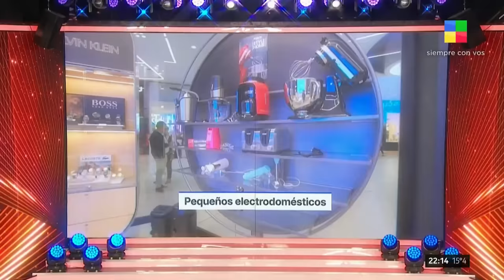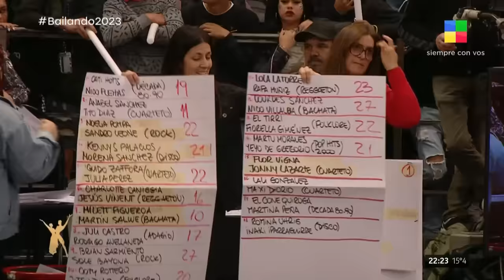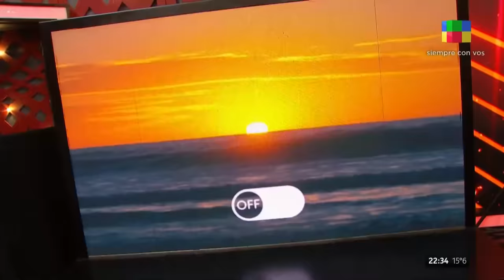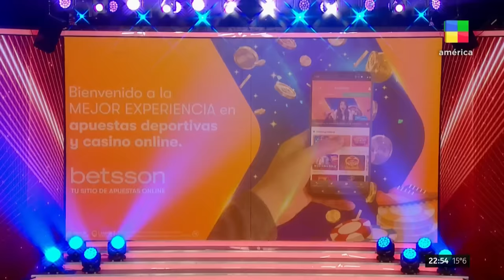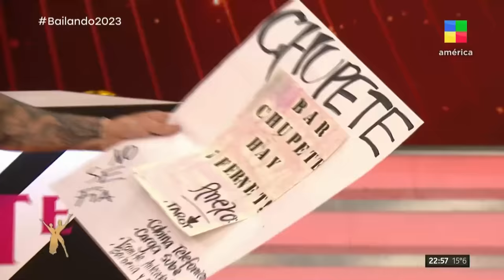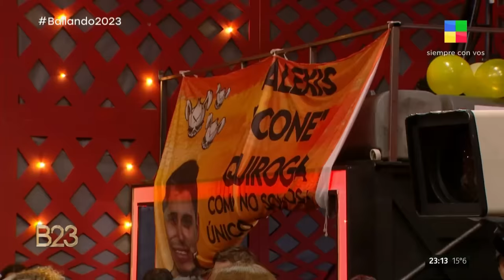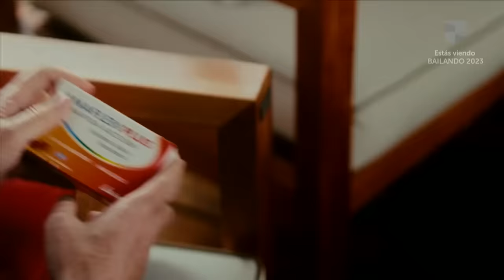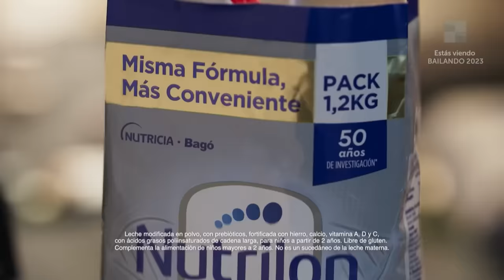Flor Vigna + Lali González + El Cone + Rodrigo Tapari - Bailando2023 | Programa completo (13/10/23)